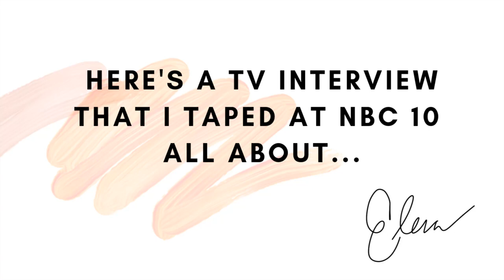The Side Gig Central Podcast on NBC 10 Philadelphia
Hey guys! Yes, I know this video is one day late, BUT I was filming a TV interview at NBC 10 Philadelphia yesterday so, I was a bit off my YouTube game. So, if you're curious to see what I've been up to and how the podcast launch is going, this video pretty much covers it all!